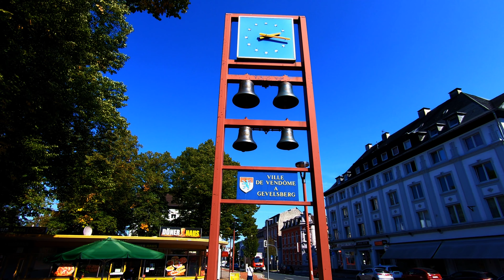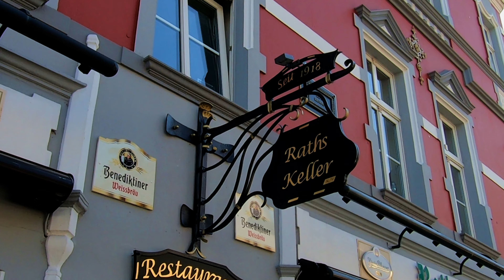Gevelsberg (Germany, NRW) In 4K